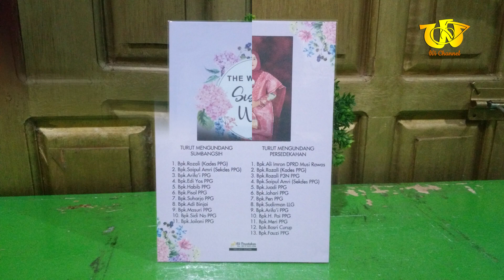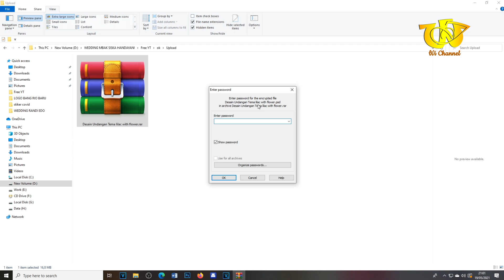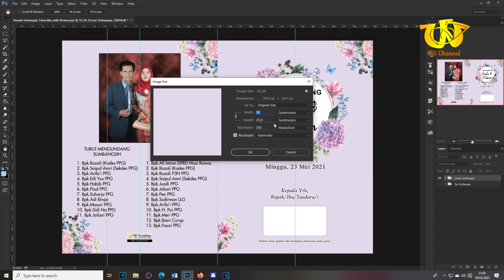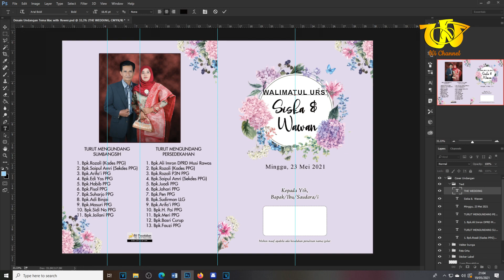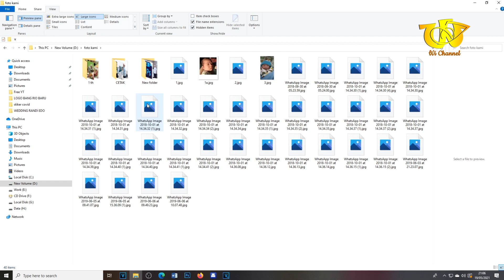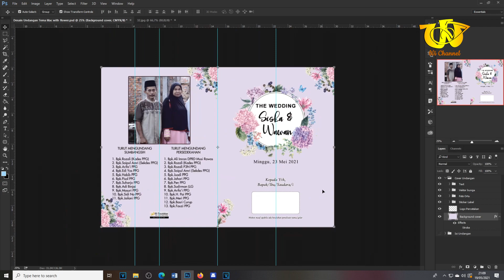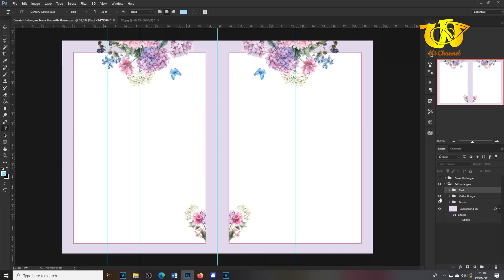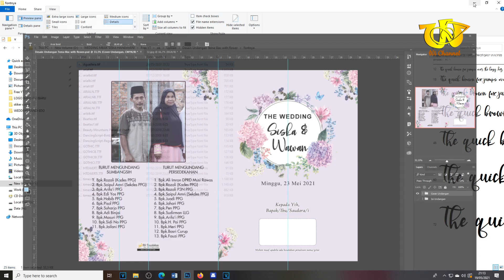GRATIS Desain Undangan Pernikahan Tema Lilac With Flower Format PSD Photoshop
Hai guys divideo ini saya kembali membagikan desain undangan hasil karya kami di wi percetakan, selamat menonton dan silahkan didownload ya
Dukung terus Wi Channel ya . . .

Password : Ada divideo ya sobat :)